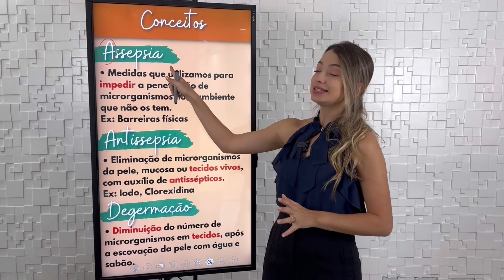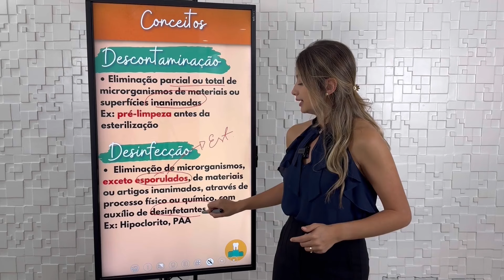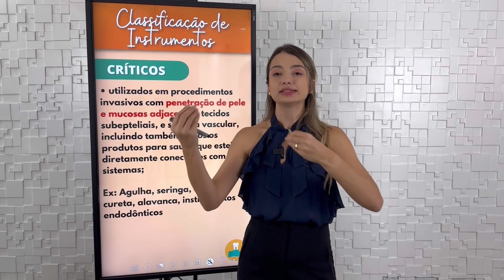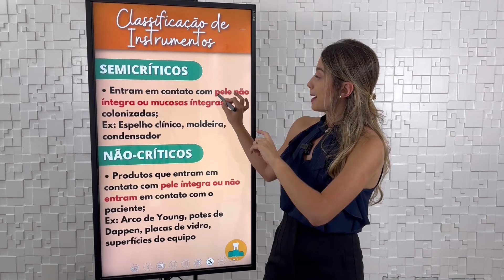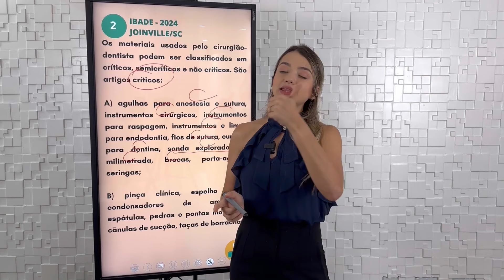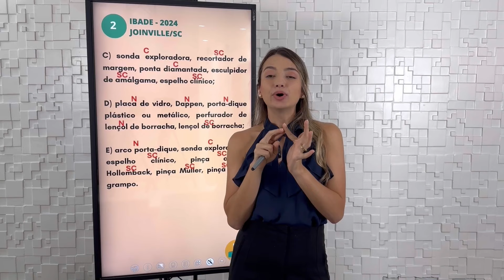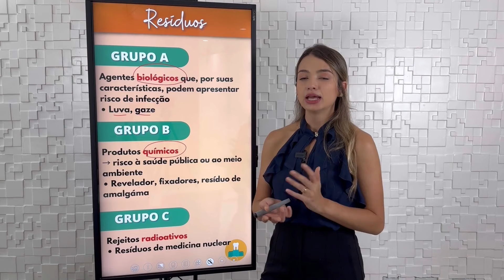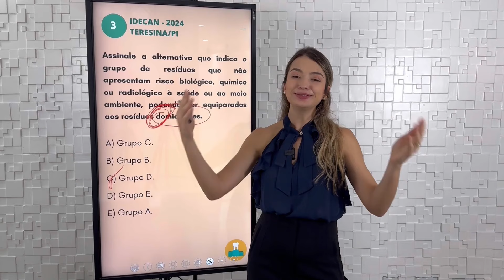BIOSSEGURANÇA: CONCEITOS BÁSICOS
Nessa aula revisaremos alguns conceitos básicos sobre biossegurança e resolveremos algumas questões de concursos públicos para fixar o conteúdo.